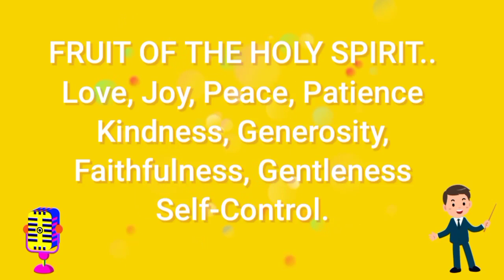Paano magluto masarap at malutong na mani?